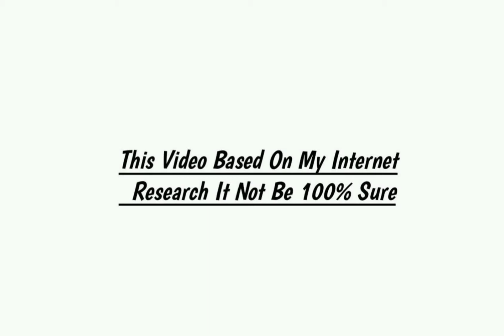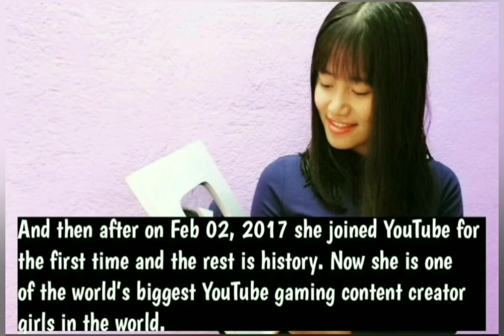Sooneeta Lifestyle 2020, income, House, Career, Boyfriend, Cars, Family, Biography & Net Worth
Sooneeta Lifestyle 2020, income, House, Career, Wife, Cars, Family, Biography & Net Worth

Sooneeta_Thapa _Magar_lifestyle